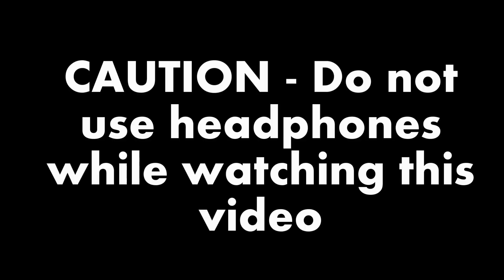10 MINUTES OF iKON JUNHOE BEING ANNOYING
Happy Birthday to Sebastian Koo !!